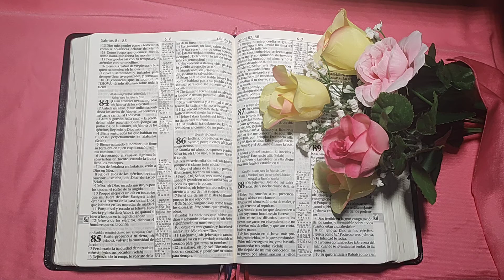DESAFÍO DE GRATITUD, Día 9 | Rhodi Alers de López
Día 9/30. Descubre una nueva razón de agradecimiento a Dios. Tu vida no será igual.